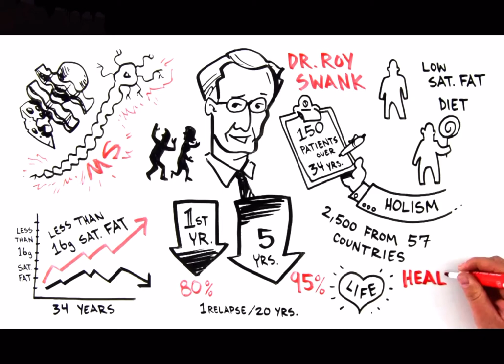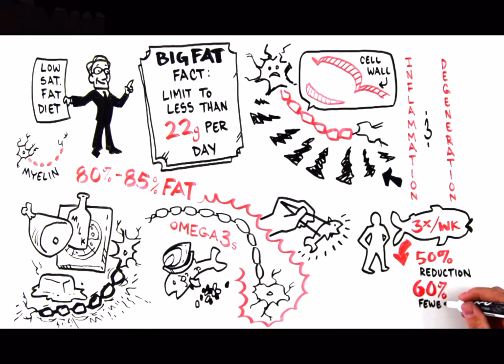Unsaturated fats and the dangers of it/saturated fat causes multiple sclerosis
In this video you will understand how unsaturated fat’s is linked to happen multiple sclerosis